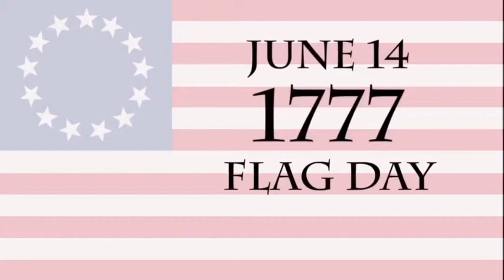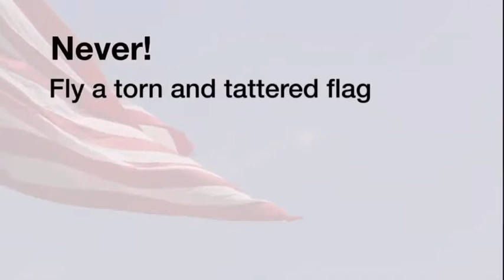Liberty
An old fiddle tune with JFK speech.